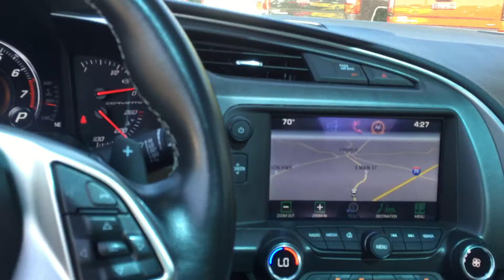2014 Chevrolet Corvette Stingray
2014 Chevrolet Corvette Stingray
Laguna Blue Tintcoat w/ Jet Black Interior
Built-In Navigation
HID Xenon Headlamps
6.2L V8 w/ 6-Speed Automatic Paddle Shift
Multi-Mode Performance Exhaust

Brandon Wright
Jimmy Britt Chevrolet
1011 Town Creek Blvd
Greensboro, GA 30642